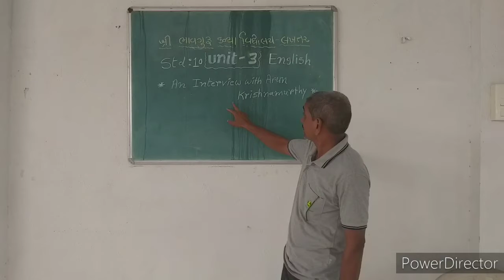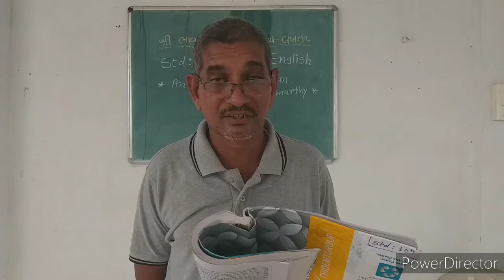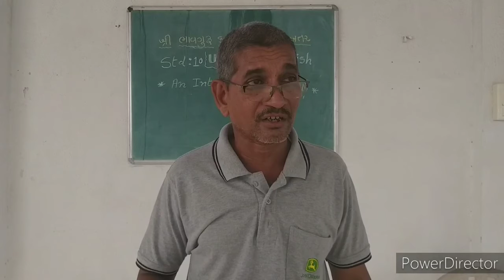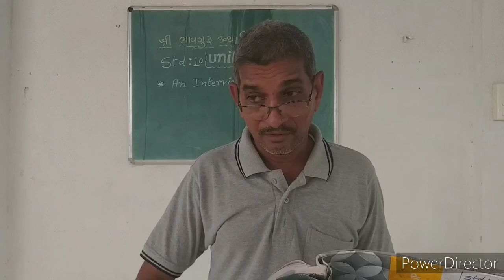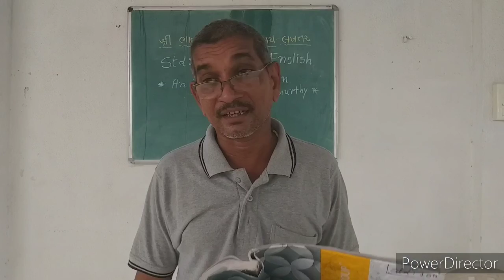Std : 10 /.Sub : English / Unit : 3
|| An interview with Arun Krishnamuethy ||
Bhavguru Kanya Vidhyalaya, Lakhtar.
(Part : 5 )...By Mohanbhai Patel...